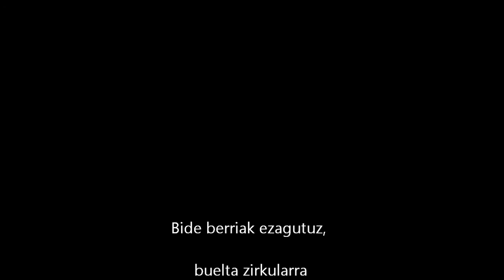2013 12 08 estanes sansanet abelen etxolak